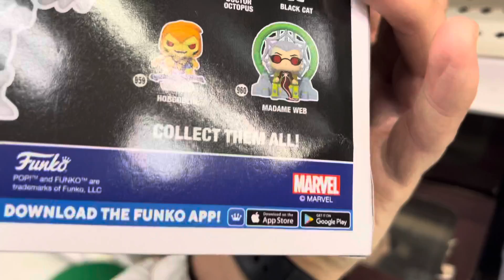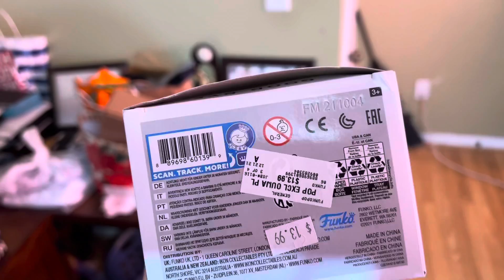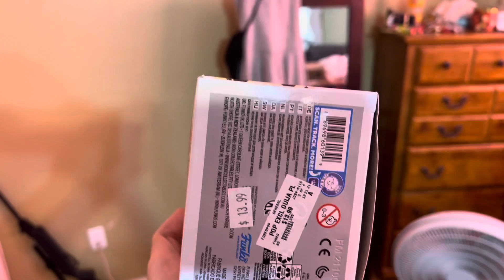*NEW* Spider-Man Movie Funko POP Hunt!!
This was the first hunt I have gone on in a while, I am very excited about the POPs that I picked up in this video, if you’re actually reading this see if you can find the hidden Doctor Octopus in the thumbnail!! Hope you enjoyed.